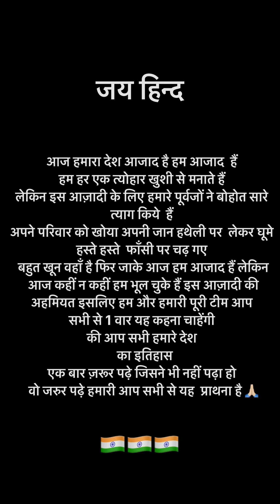mera desh pehle